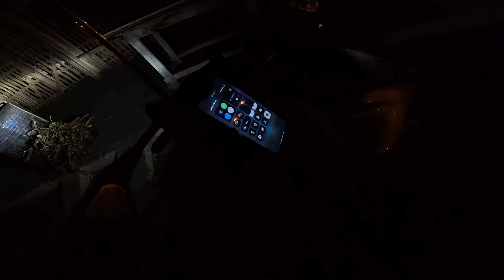VIAGEM DE MOTO DA BAHIA A SAO PAULO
MINHA PRIMEIRA VIAGEM DE MOTO 4800 kms na cb300f twister 2023